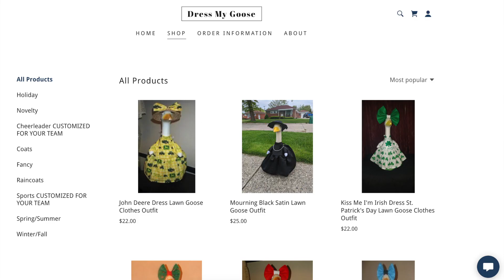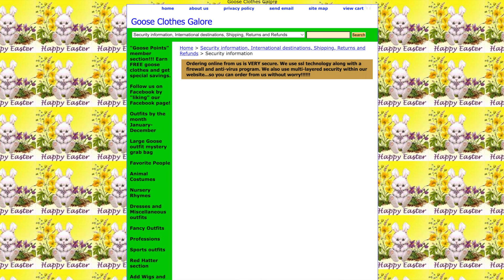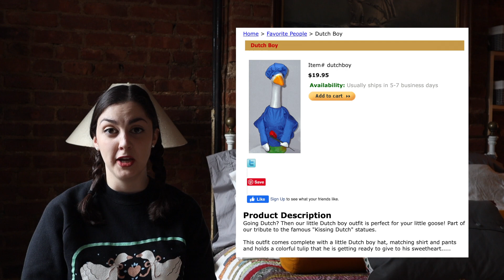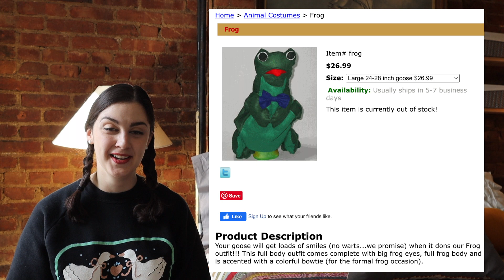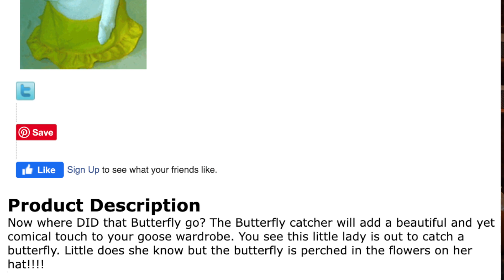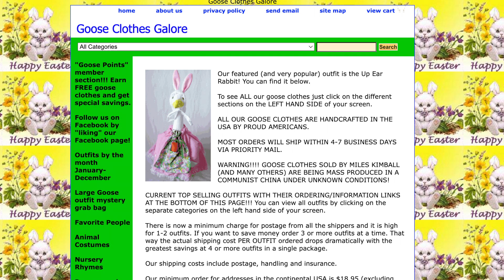The Best & Worst Outfits for Sale on a Niche Goose Clothes Website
I learned about lawn geese and I’m now qualified to judge lawn geese attire.

This video has everything: a regional subculture, wildly varying lighting conditions, clear indications I was coming down with a cold while recording, Birthday Time.

theme song:
“lookin sharp there, big guy” by Astronaut Club